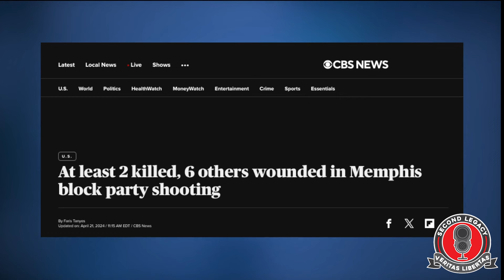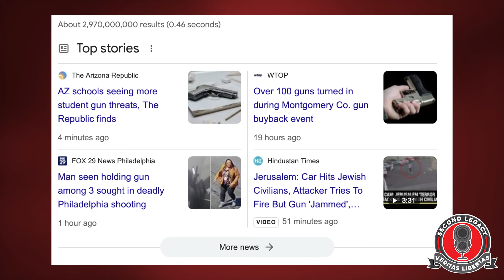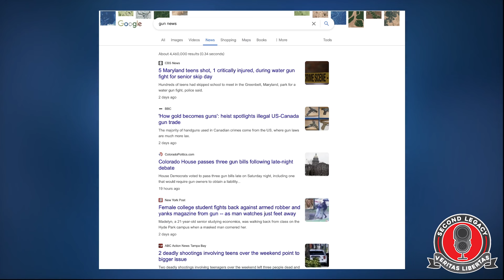The Mass Shooting Gun Battle That Was Invisible... Gun Controllers Are Mums The Word On This Battle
The Mass Shooting Gun Battle That Is Invisible... Gun Controllers Are Mums The Word On This Shooting.